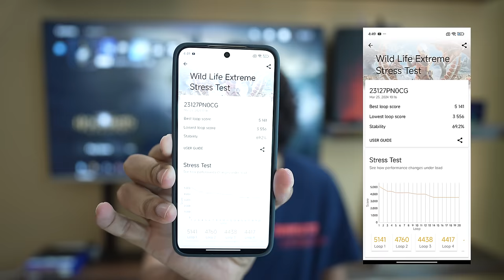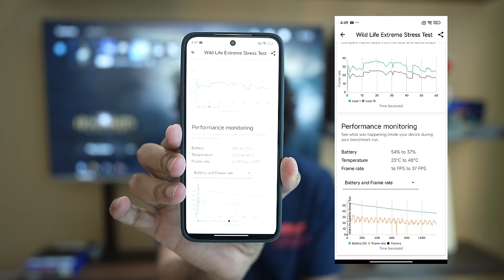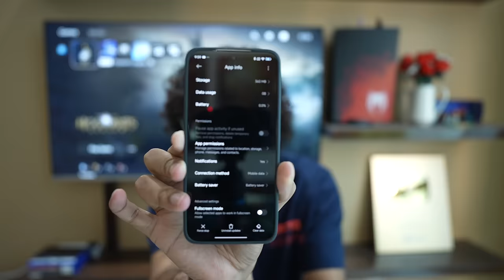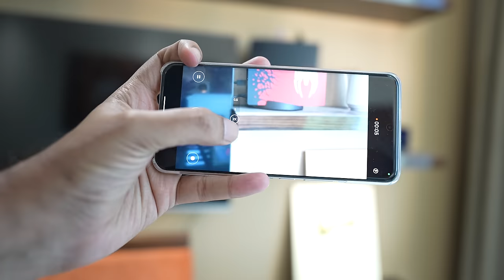Xiaomi 14 | Best Compact Phone 2024??? | My Review | Malayalam